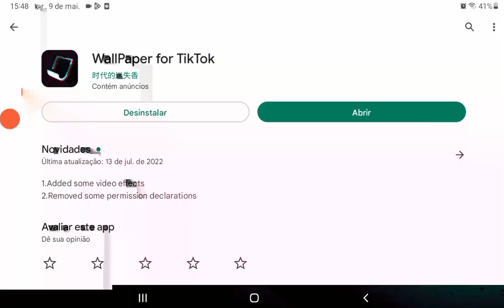TOTORIAL DE PAPEL DE PAREDE ANIMADO 😲